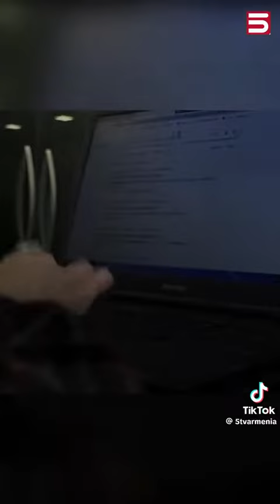BAQUn KAROX E BLOKAVOREL HAYASTANI INTERNET CANC@